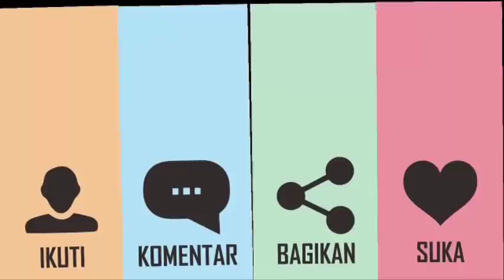Aksi Tikung Firman Abdul Kholik vs Lee Dong Keun, Sampai Lawan Kartu MERAH SF BATC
Aksi Tikung Firman Abdul Kholik vs Lee Dong Keun, Sampai Lawan Kartu MERAH